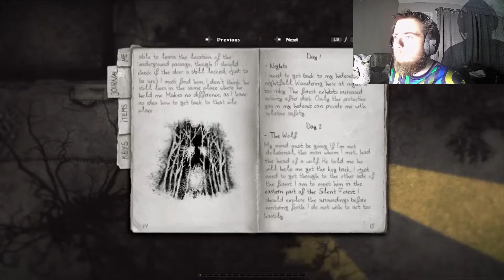NOTHING IS GETTING THROUGH HERE | Darkwood | Part 6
I decided to have the brilliant idea of moving the wardrobe outside so that the Dark Eaters can't push past it to get in.